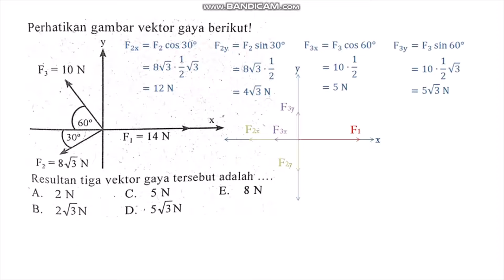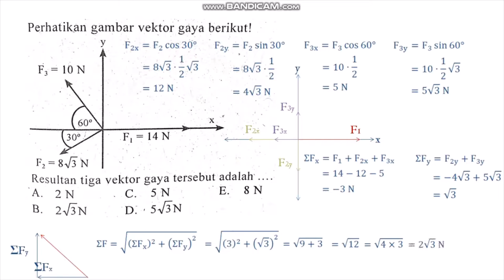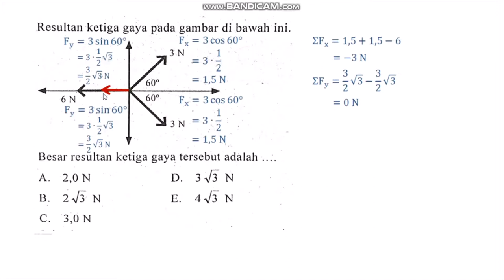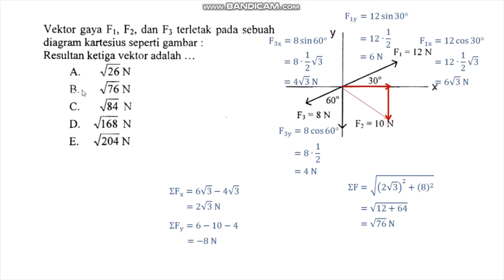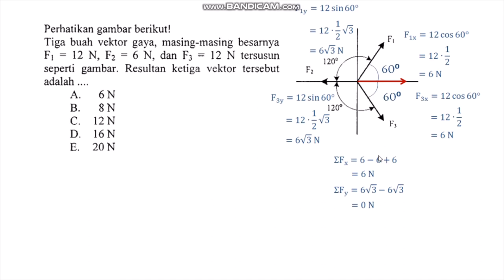Bahas Soal tentang Vektor | Pembahasan Soal Fisika SMA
Halo semuanyaaaaa

Di video ini saya ingin berbagi cara menjawab soal-soal fisika tentang vektor. Inget ya, positif dan negatif hanya menunjukkan arah.

Semoga bermanfaat :)